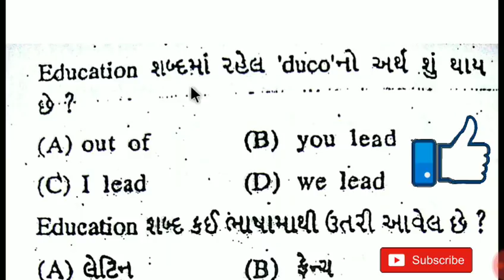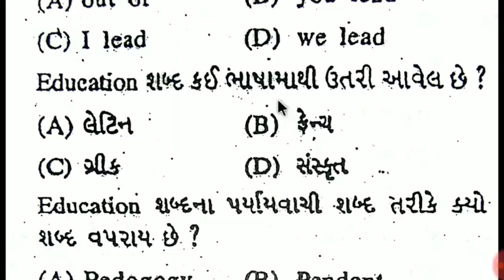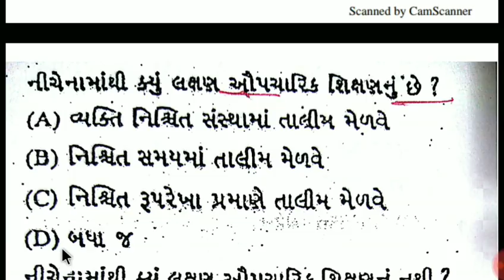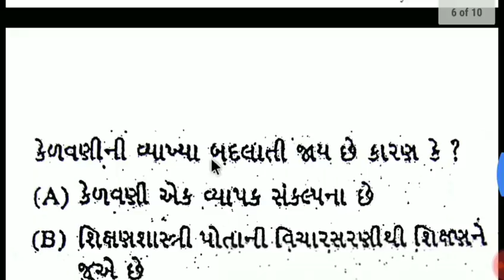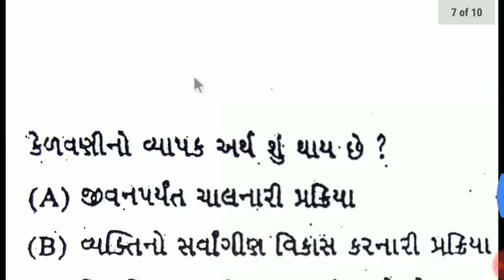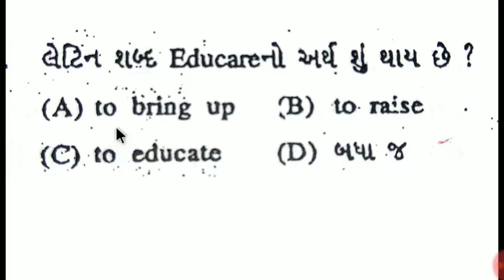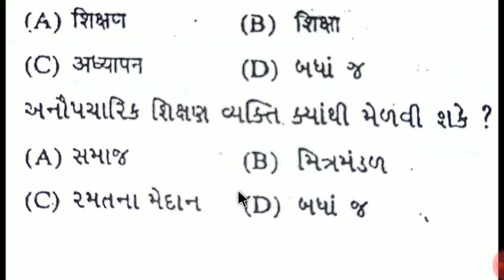શિક્ષક અભિયોગ્યતા કસોટી TAT 1 and 2 કેળવણીને લગતા ખુબજ ઉપયોગી પ્રશ્ર્નો